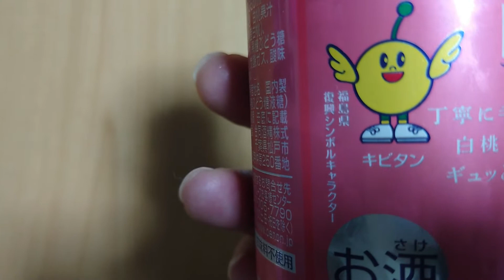今回のお酒はNIPPON PREMIUM 福島県産白桃のチューハイです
NIPPON PREMIUM 福島県産の白桃を使ったチューハイを飲みました